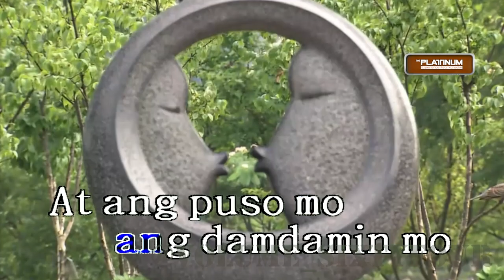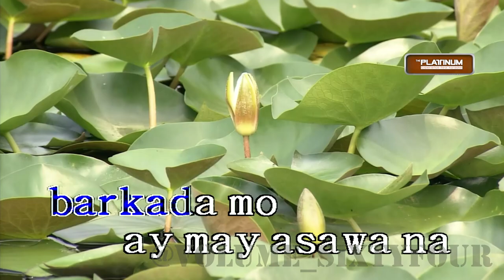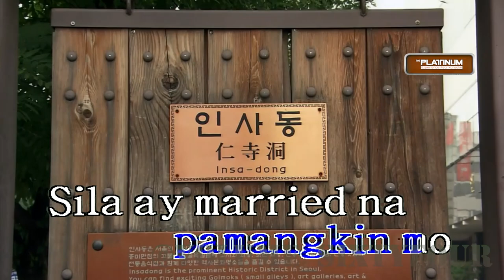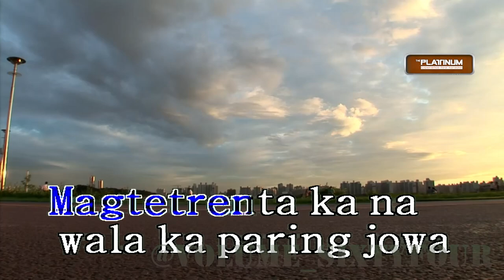Shaira - Forever Single (Karaoke/Lyrics/Instrumental)